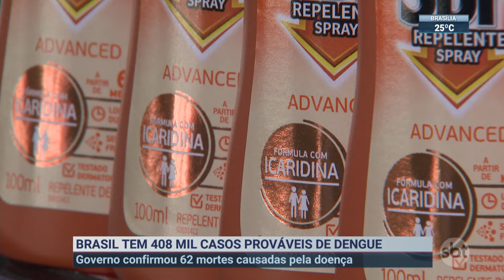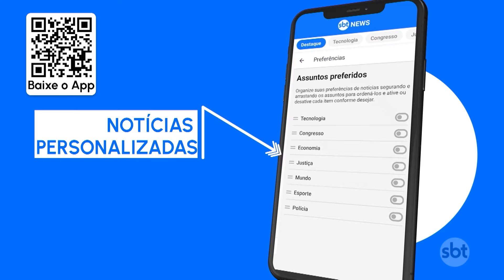Distrito Federal começa vacinação contra dengue em crianças de 10 e 11 anos | SBT Brasil (09/02/24)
O Ministério da Saúde projeta que o país terá mais de 4 milhões de casos de dengue este ano. O número é três vezes maior que o registrado em 2023. Nesta sexta-feira (9), o Distrito Federal começou a vacinação contra a doença em crianças de 10 e 11 anos.